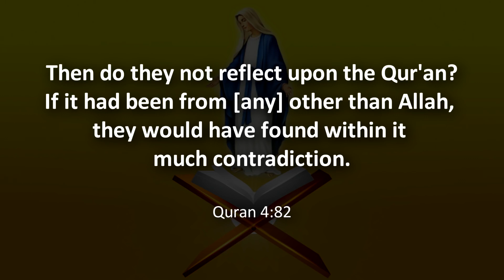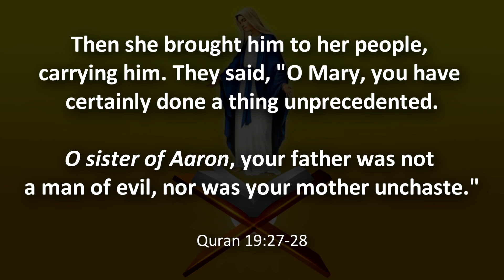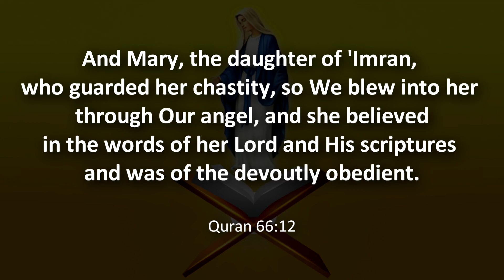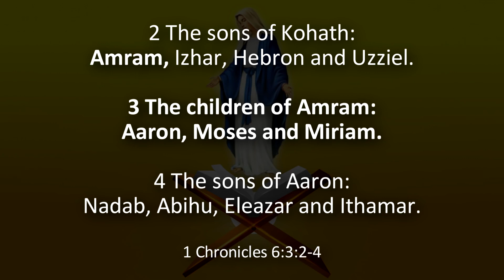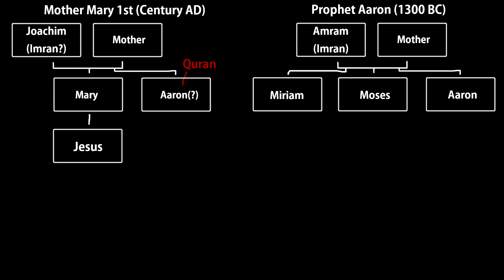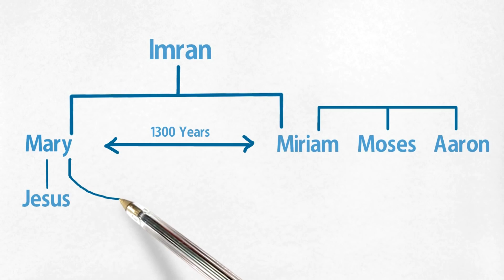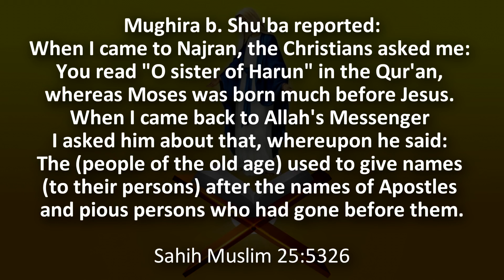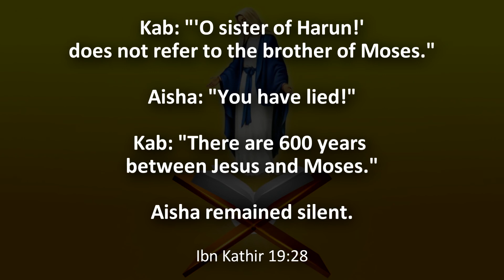The Quran is right - Apostate Prophet converts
The Apostate Prophet learns about the Quran and its truth.